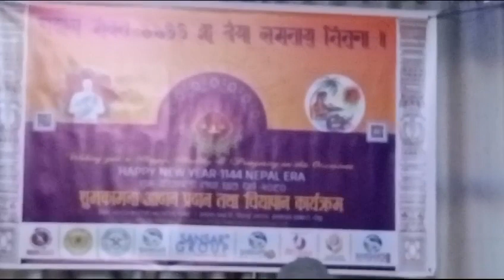Swatantra jee ko Dipawali karyakram ma